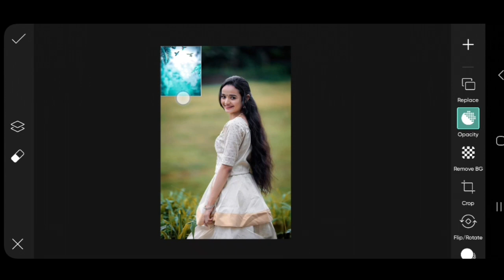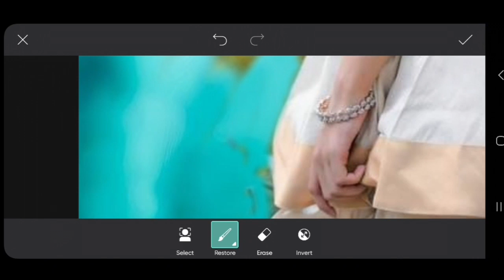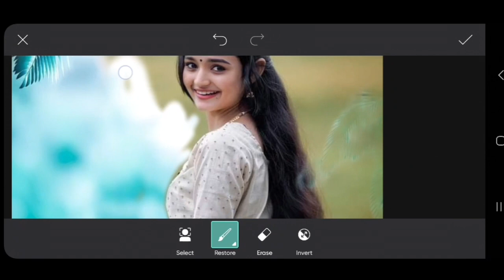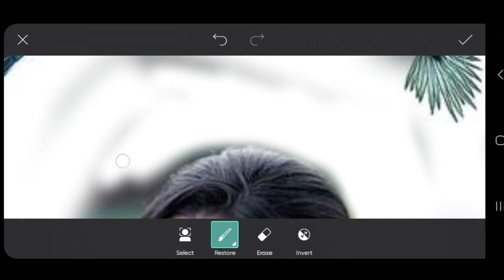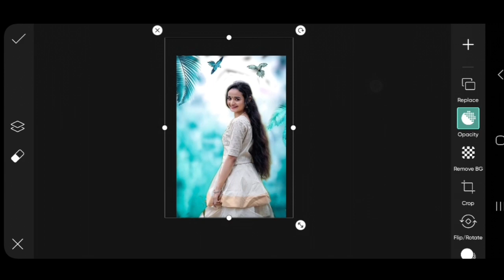Picsart background change || photo background change || Picsart tutorial || viral photo editing